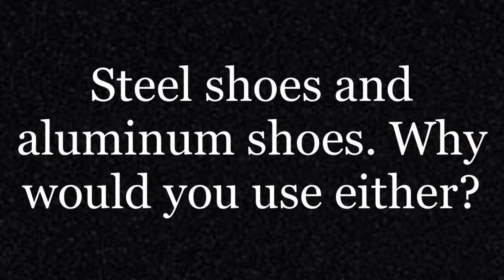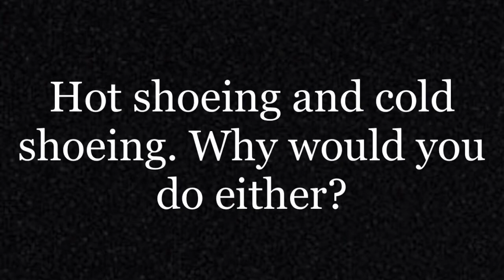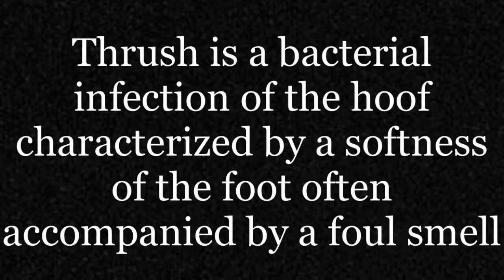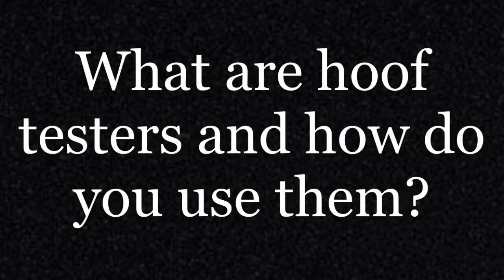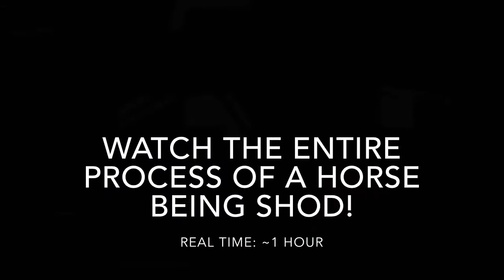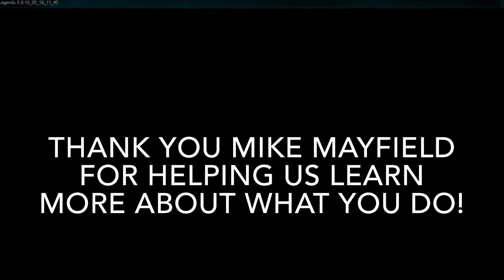Farrier Basics with Mike Mayfield